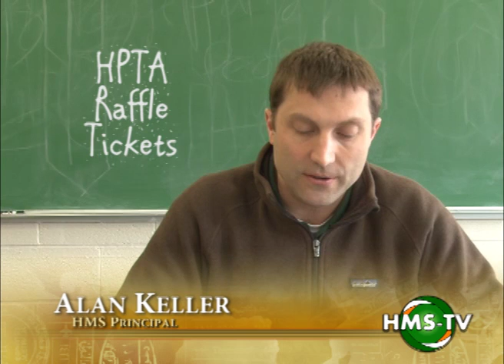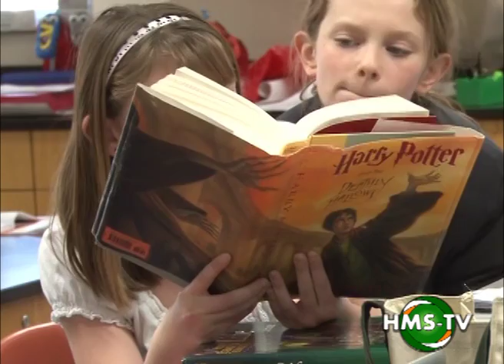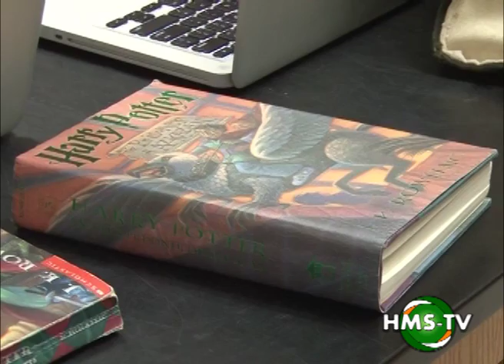ann 2013 04 1